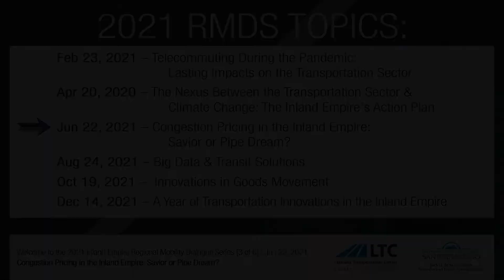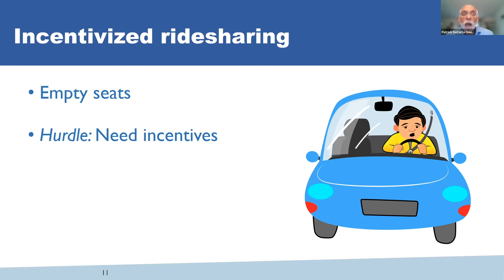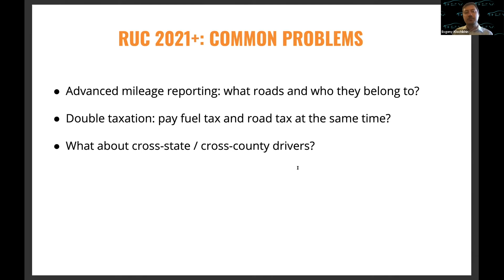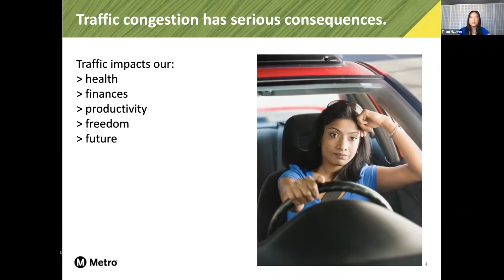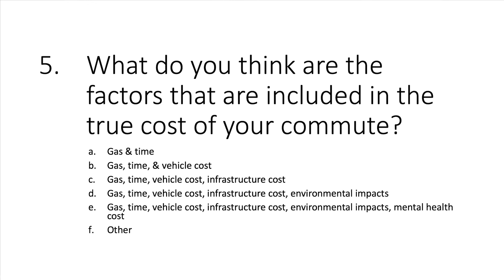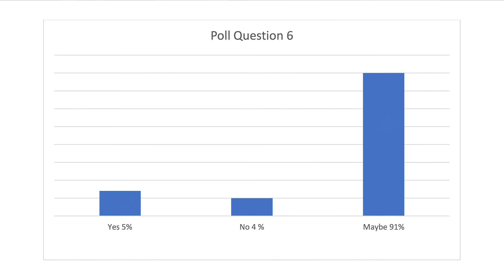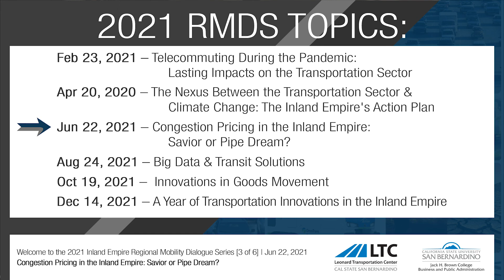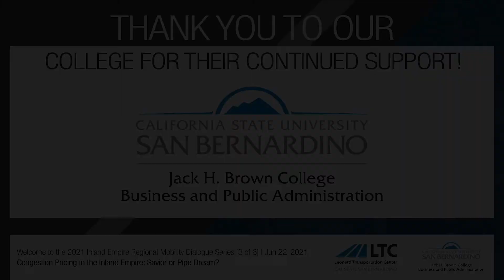LTCtalks​ - 2021 Dialogue 3: Congestion Pricing in the Inland Empire: Savior or Pipe Dream?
This is the full length video of our Inland Empire Regional Mobility Dialogue Series (2021) [3 of 6]
Topic: Congestion Pricing in the Inland Empire: Savior or Pipe Dream?